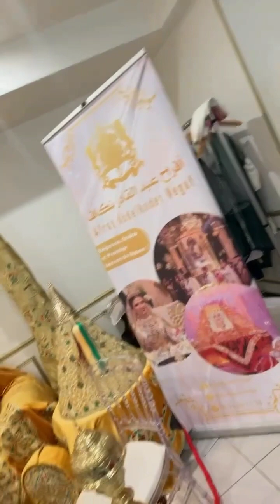أجواء الإحتفال بليلة 27 من رمضان من قلب ♥ باريس.. مزال مستمرة اليوم مرحبا بالجميع❤️